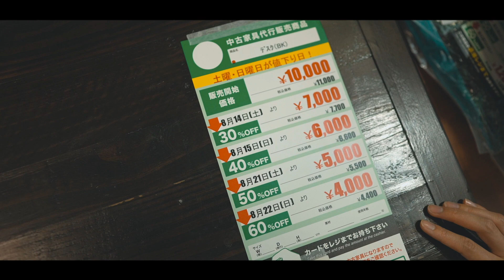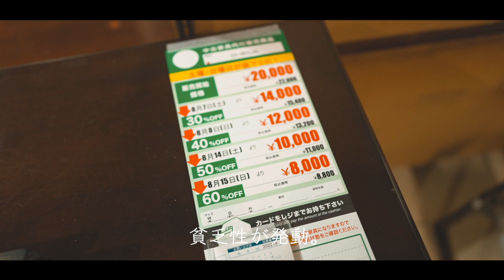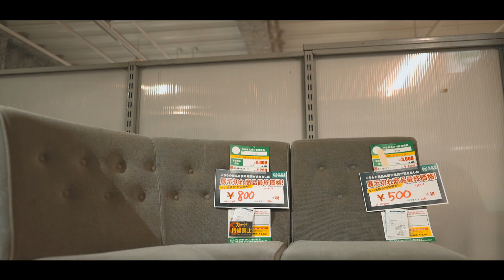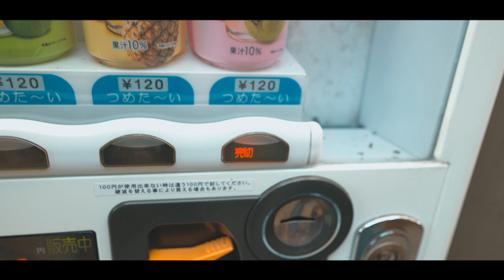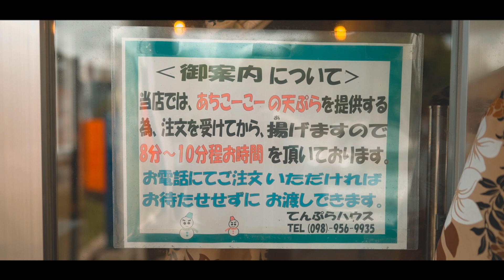二人暮らし６年目夫婦、物置部屋を片付ける。｜沖縄生活Vlog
はいさい。築60年の古民家に引っ越してきて１ヶ月が経ちました。
...が、しかし！！
動画編集や企業案件に追われて、なかなか部屋の引越し荷物が片付かずにここまでずるずるときてしまいまして😭
やっと掃除して模様替えをする日が訪れました。
IKEA(イケア)で家具を買い揃えたら面白いかなと思ってたのですが、沖縄にはニトリくらいしか無いので、今回も地元の家具屋さん"Max Plus +"さんに行ってきました。
今回はアンティーク家具が豊作で、とても素敵な収納が手に入りました☺️
一人暮らしの人も家族暮らしの方も参考にしてくれると嬉しいです。
家具屋さん「Max Plus +」
🍛動画内で食べてたカレーの缶詰(1缶2人前)

＝＝使用機材＝＝
⭐️カメラ：SONY α7SIII
→アマゾン最安値リンク：

👫夫婦のSNS👬
⭐️Instagram(嫁フォトアカ)
検索用→ @yomenophoto

沖縄移住のちゃんまり(妻)と沖縄県民の夫だいすけさん(夫)の子なしカップル南国日常Vlog。
夫婦ユーチューバーとして、綺麗な映像美でリアルな夫婦生活をお届けしております。
サプライズ、夫婦の日常のやりとり、時には夫婦喧嘩もありで私達の今までとこれからを全てVlogにしてます。
リアルな空気感を楽しんで頂けると嬉しいです。